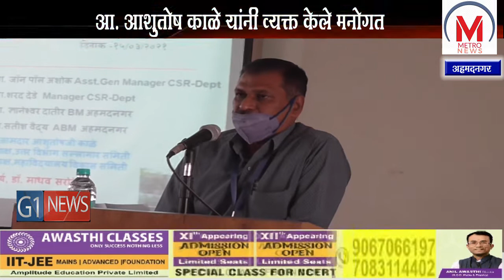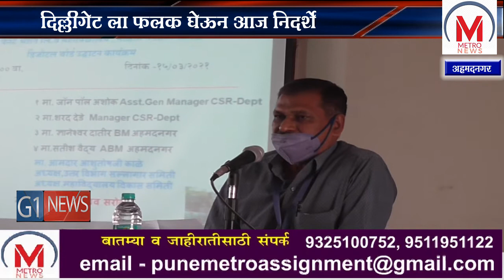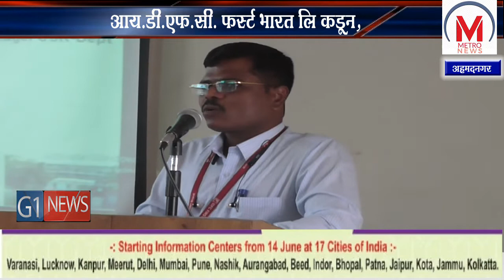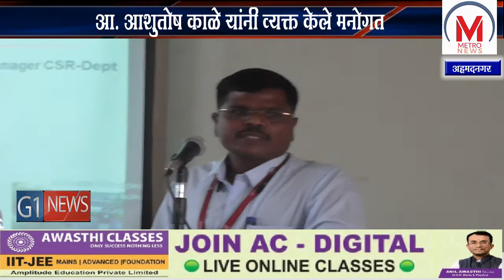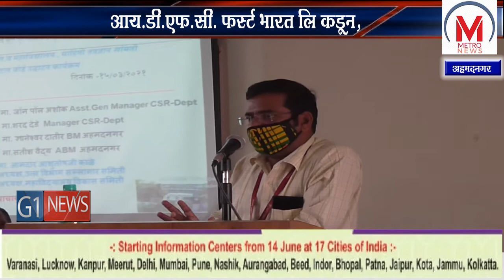आय.डी.एफ.सी. फर्स्ट भारत लि कडून, ,राधाबाई काळे महिला महाविद्यालयाला डिजिटल बोर्ड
आय.डी.एफ. सी . फर्स्ट भारत लि. च्यामाध्यामतून वेगवेगळे उपक्रम राबवले जातात.तसेच वेगवेगळे कार्यक्रम आयोजित केले जाते.जनतेच्या मदतीसाठी धावून जाणे,अन्नदान, आरोग्य शिबीर, महीला सशक्तीकरण, वृक्षरोपण,पशुवैद्यकिय शिबीर, असे विविध उपक्रम राबविले जातात. याच पार्श्वभूमीवर आय. डी. एफ.सी.  फर्स्ट भारत लिमिटेड आणि महाविद्यालय माहिती तंत्रज्ञान समिती च्या वतीने, रयत शिक्षण संस्थेचे, राधाबाई काळे महिला महाविद्यालयाला डिजिटल बोर्ड देण्यात आले. या प्रसंगी कार्यक्रमाचे प्रास्ताविक आणि स्वागत महाविद्यालयाचे प्राचार्य डॉ. माधव सरोदे यांनी केले.